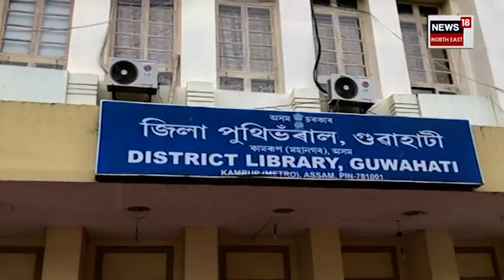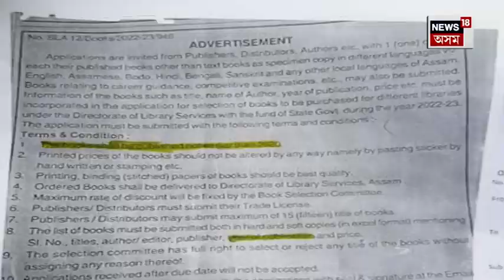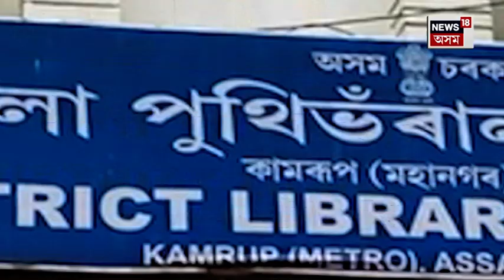Money Laundering in the Name of Books : কিতাপৰ নামত কোটি টকাৰ লুণ্ঠন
Money Laundering in the Name of Books | পুথিভঁৰাল সঞ্চালকালয়ত লুণ্ঠনৰাজ। কিতাপৰ নামত লুণ্ঠন কোটি টকা। সংঘটিত হৈছে নিলিখা কিতাপ কিনাৰ দৰে আজৱ ঘটনা।